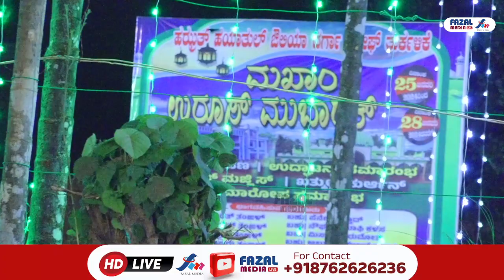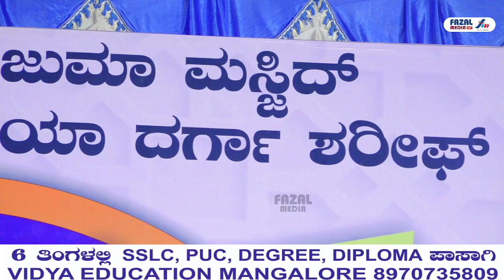ಸಯ್ಯಿದ್ ಸಾದಾತ್ ತಂಙಳ್ ತುರ್ಕಳಿಕೆ ಪ್ರಭಾಷಣ